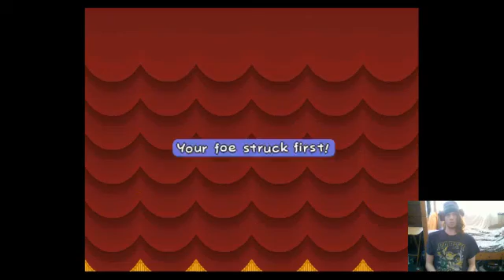Paper Mario TTYD Ep 5: Close call!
Welcome to Paper Mario The Thousand Year Door!!!
Sadly Austen and carson will no longer be in every episode. , but don't worry!! I will keep the series going!